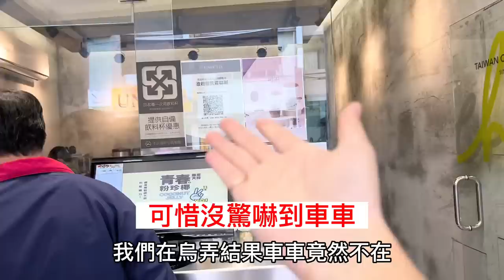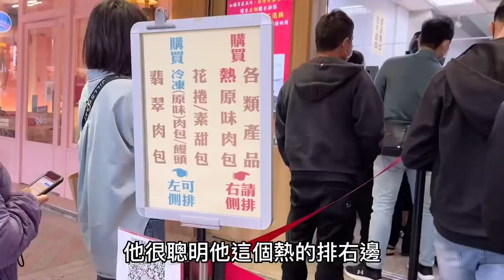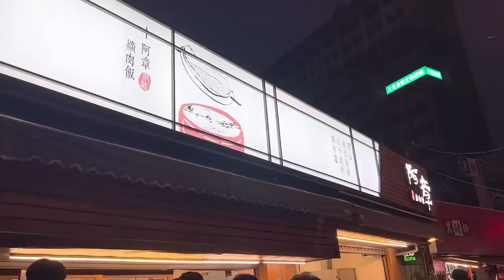【驚世一家 ‼彰化的朋友👋🏻彰化美食之旅😋好好吃#彰化#美食#彰化美食#控肉飯#彰化美食】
終於來到彰化吃吃喝喝了
沒想到彰化竟然也有那麼多人潮
幾乎各個店家都要排隊耶
重點是真的都很好吃！
還有好多沒有吃到的店家
大家快敲碗彰化第二集
我們就再去彰化吃起來！！！
跟找我們一起遊彰化😍